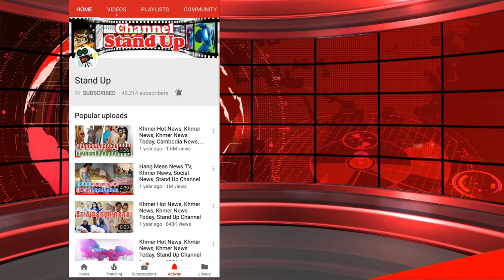​ក្តៅៗ ក្មេងៗ ក្រុមរតនៈវិបុល! មួយភាគនេះ ឌឺដងសាហាវ​ណាស់, Khmer News Today, Stand Up